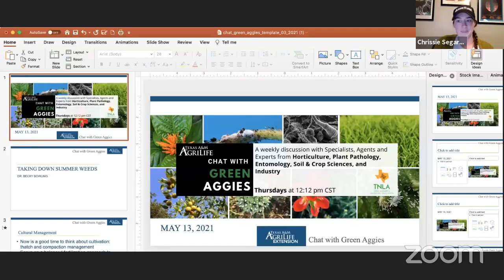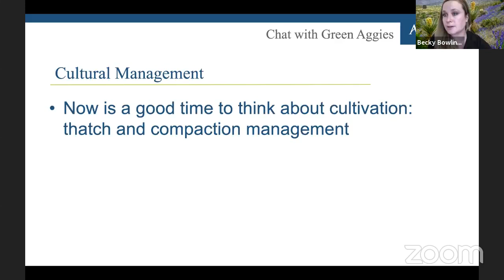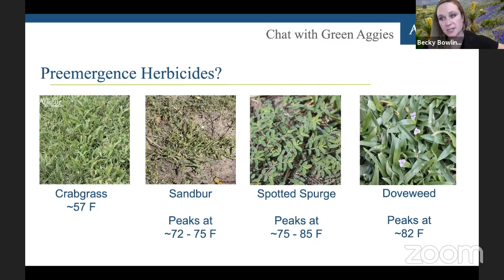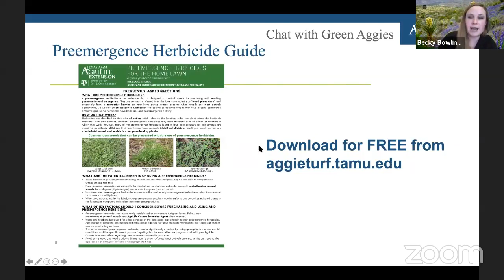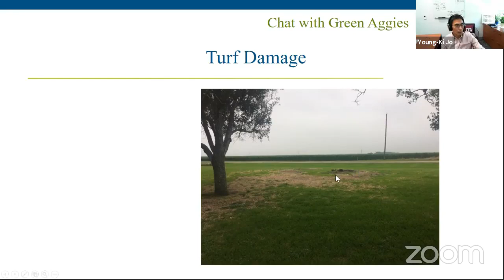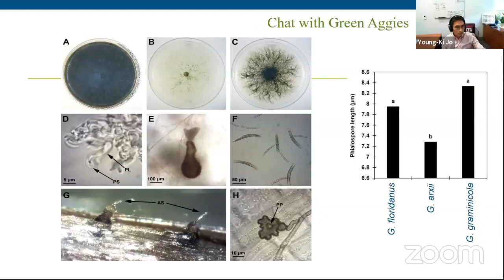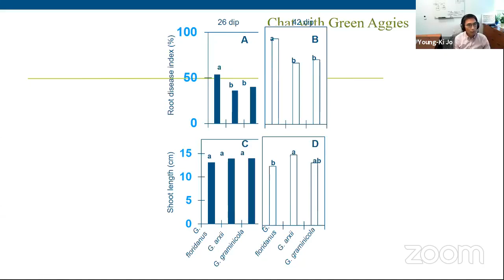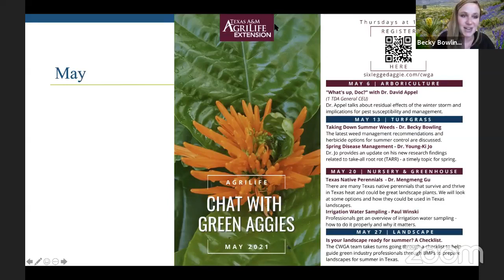Chat with Green Aggies (5/13/2021) - Summer turf weed and disease management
In this week of Chat with Green Aggies, we discuss common turf weeds and diseases, recognition, and management.